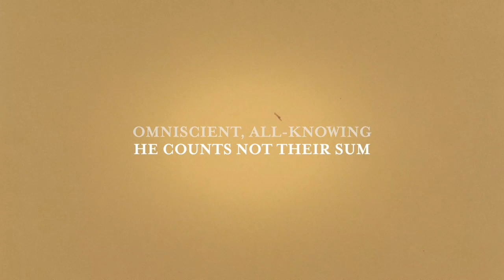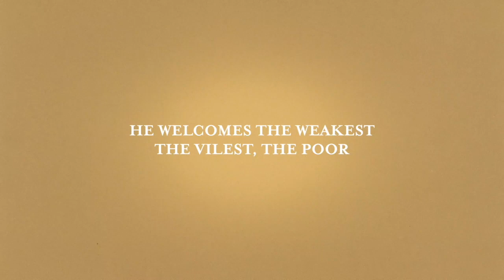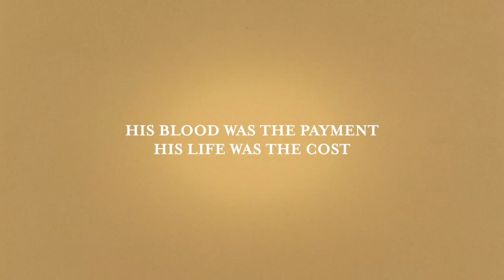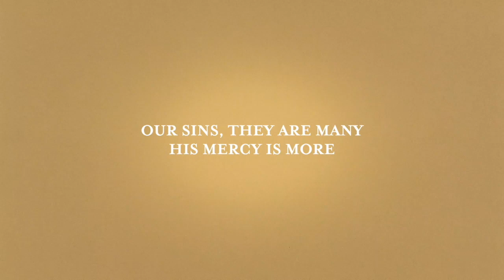His Mercy Is More (Lyric Video) | Easter Celebration with Travis Cottrell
Video preview for the song, "His Mercy Is More," from the Easter collection, "Easter Celebration with Travis Cottrell," arranged by Travis Cottrell.